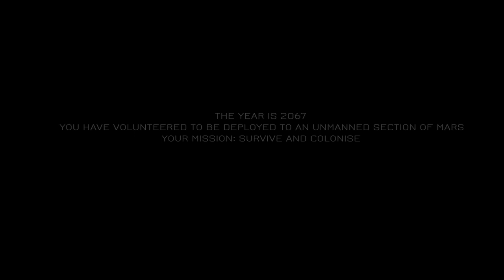JCB Pioneer: Mars First Look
Let's have a quick look at the Early Access game JCB Pioneer: Mars. And boy does mars fight back !

COME CONNECT

Code Zero